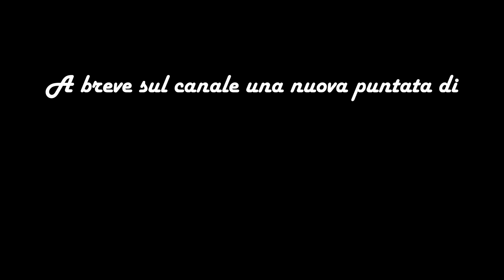Diario di Viaggio: verso il nuraghe sul mare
La prima tranche delle pagine di archeologia sarda si conclude a Dorgali e il viaggio di ritorno alla base è piacevolmente rallentato da un gregge.